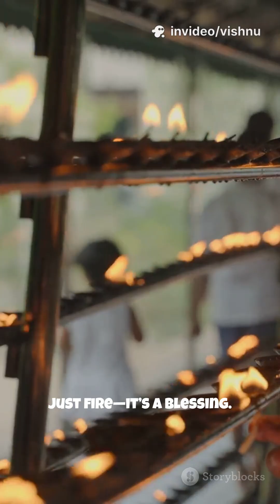😮🛕 Did You Know Ganga Aarti Flames Don’t Burn Priests’ Hands?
Every evening on the sacred ghats of Varanasi, the Ganga Aarti transforms into a spectacle of light, energy, and devotion. But hidden behind the beauty lies a mystery that shocks millions: how do the priests hold giant blazing lamps—surrounded by intense heat and rising flames—without burning their hands? This video dives deep into the secret world of the aarti, uncovering how ancient temple traditions, metal science, and advanced fire-handling techniques come together in one breathtaking ritual.

Discover how thick brass lamps distribute heat, why pure ghee burns with a stable flame, how airflow and wrist movement push heat upward, and how years of disciplined training prepare the priests to handle fire with absolute control. Learn how moisture on the skin, sacred rituals, breathing techniques, and mental focus create a natural protective shield. This is more than a ritual—it’s a 1,000-year-old blend of devotion, science, and mastery that very few truly understand.

If you love unexplained temple mysteries, spiritual science, Indian culture, or powerful ancient traditions, this video will reveal a side of the Ganga Aarti you’ve never seen before. Watch till the end to uncover the complete truth behind why the flames never burn the priests’ hands.